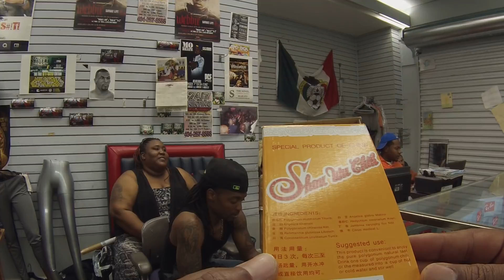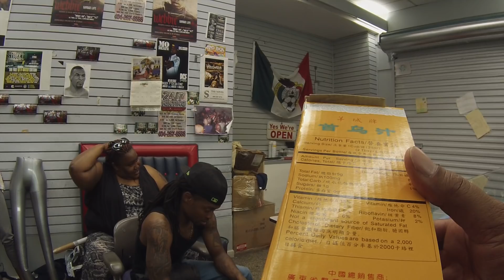GRSE! Atlanta 24may14 WUSA!